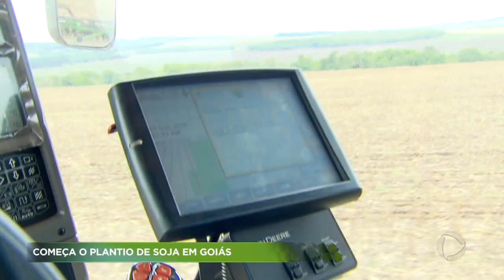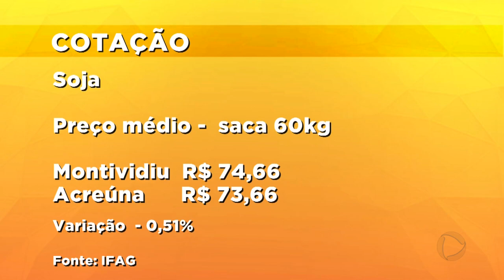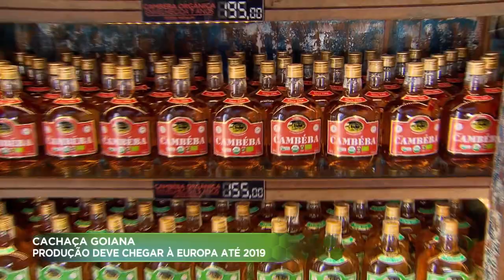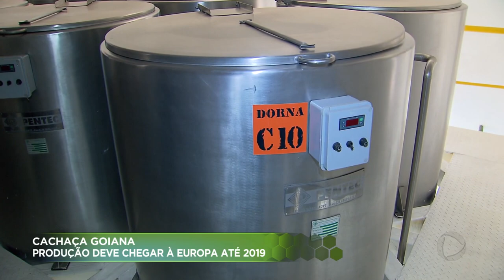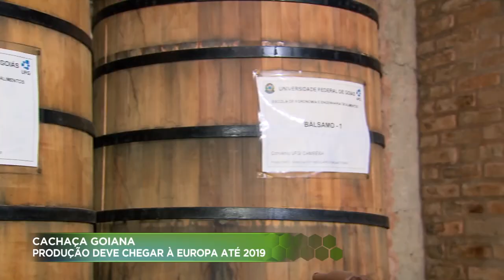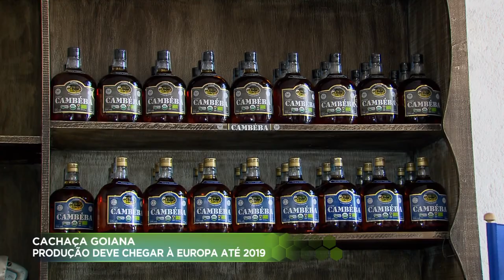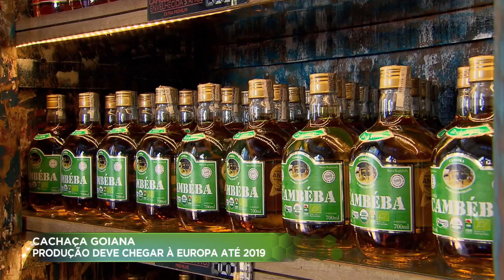AGRO RECORD - 07-10-2018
No AGRO RECORD dessa semana você vai ver que começou o plantio da soja em Goiás. Com o clima mais favorável, este ano os agricultores esperam uma produção maior. Vamos mostrar também uma fábrica de cachaça artesanal orgânica aqui em Goiás. Com cinco variedades, por mês são produzidos sessenta mil litros da bebida. A meta agora é dobrar a produção em exportações. E a apresentadora Juliana Pertille foi a Cristalina fazer uma reportagem sobre a produção de alho e cebola. A região é uma das maiores produtoras do Brasil. Ela vai mostrar a parte da colheita, separação das hortaliças, mas também vai falar sobre os benefícios do alho e da cebola para a saúde.